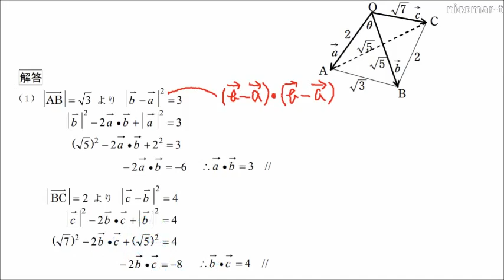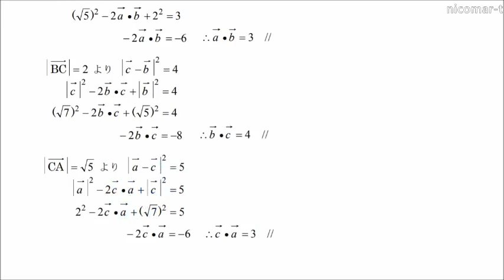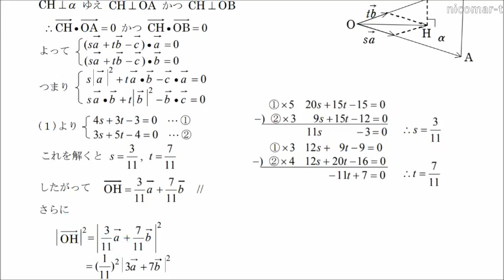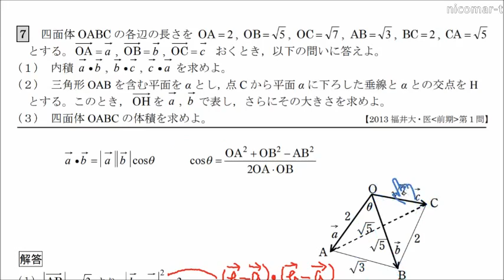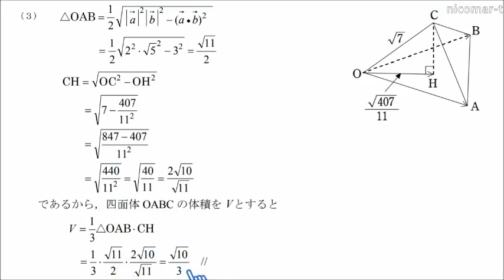演習「ベクトル」７(3D) 解説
大学入試問題による演習の解説
空間ベクトル，平面への垂線